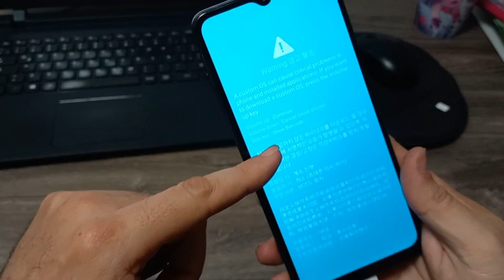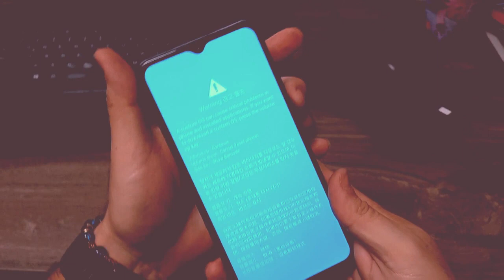⚡ Como ENCENDER un CELULAR si el BOTON DE ENCENDIDO ESTA DAÑADO 📴👉📱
⚡ Hola, te muestro como encender cualquier SAMSUNG si se te daño el boton de encendido.